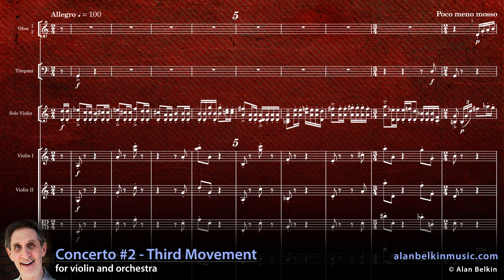Violin Concerto #2 - third movement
Solo violin played by Ryan Truby